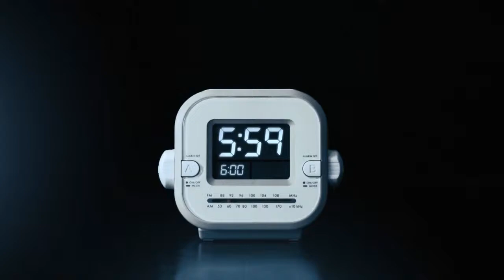The Journey to the Olympic Winter Games | Poursuis ton rêve, quoi qu’il arrive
As proud partner of the Olympic Games, Bridgestone presents The Journey. A story about the emotional and physical journey, about perseverance and challenges in pursuit of an athlete’s dream : the Olympic Winter Games Pyeong Chang 2018.

For athletes it’s difficult to keep going day after day, in pursuit of their dreams. But great athletes are determined and persevere. At Bridgestone, we also know how important it is to keep going, no matter what. To give you the confidence to get where you need to. Bridgestone. Chase your dream.